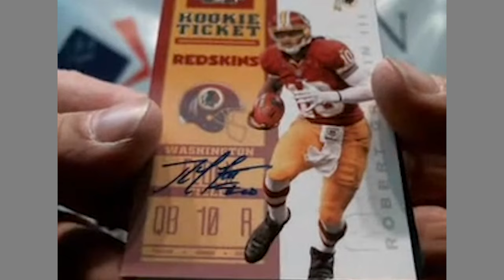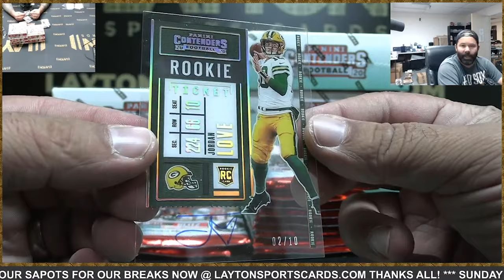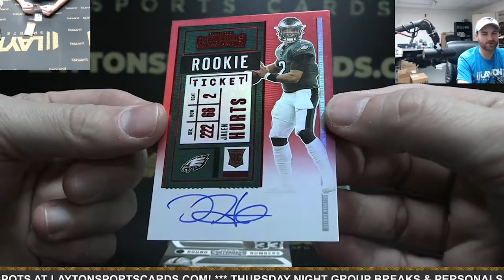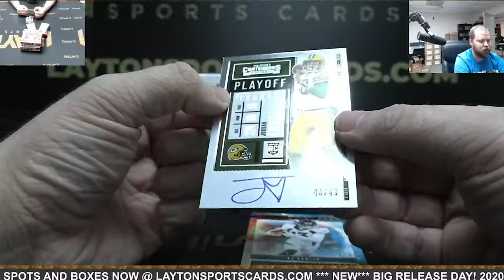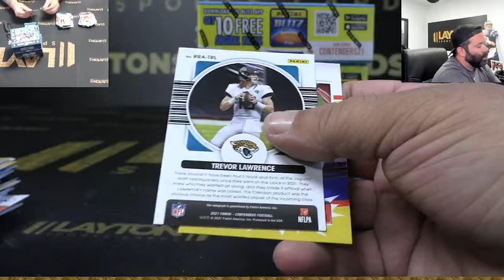Contenders Football Through The Years with LSC!!